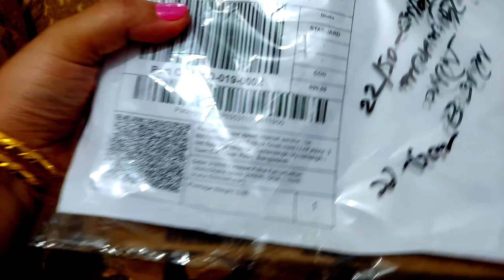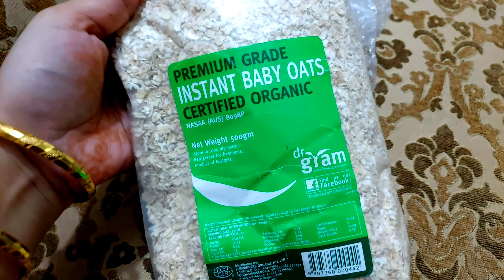কর্মব্যস্ত সুন্দর একটি দিনের গল্প | আজ নিজের পছন্দের সব দেশী খাবার রান্না করে একা একাই খেলাম |Vlog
Ayrins creative lifestyle
দেশী-খাবার